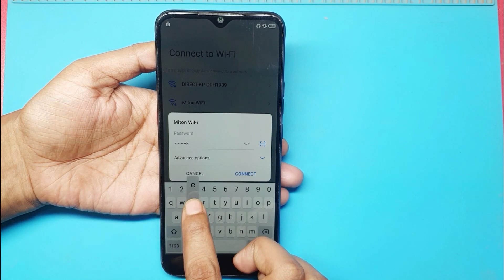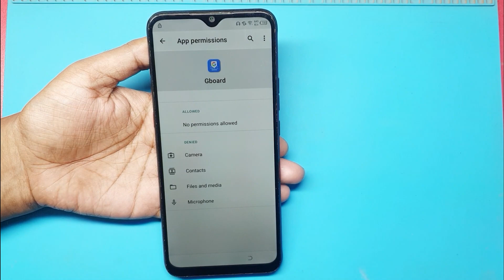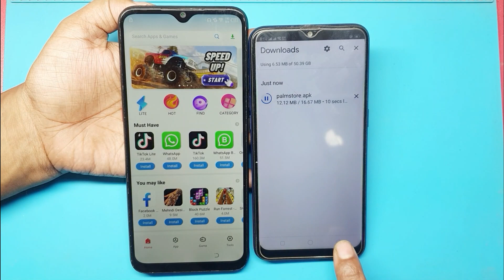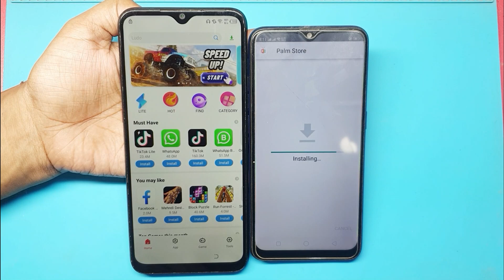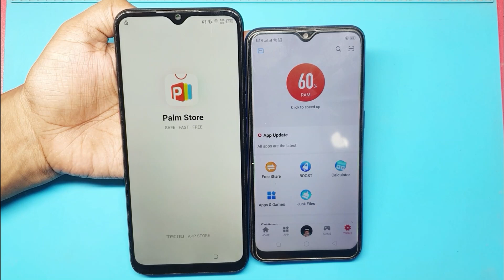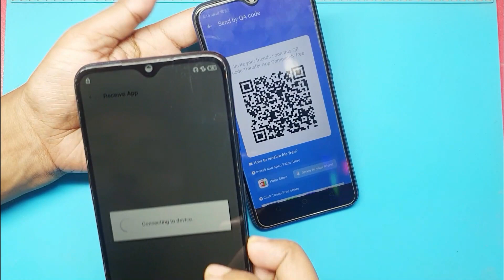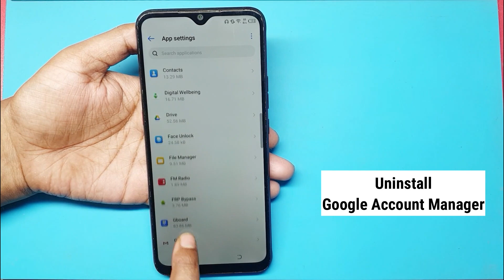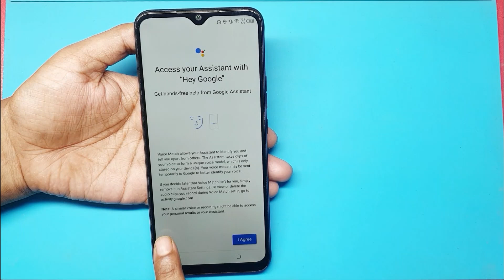Tecno Pouvoir 4 FRP Bypass Android 11 | Tecno Lc7 Frp Bypass Android 11 Google Account Lock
Tecno Pouvoir 4 LC7 FRP Bypass Android 11 2023 Without Pc. Tecno Pouvoir 4 FRP Bypass Android 11 Without Pc.  Tecno Pouvoir 4 Google Account Bypass Without PC. tecno pouvoir 4 google account bypass

👉👉 All Samsung Android 12/13 FRP Unlock 2023

👉 Samsung Android 11 Without Pc FRP Bypass

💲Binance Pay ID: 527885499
💲USDT wallet: TRC20 USDT: Address: TVpK5XQrgJV4DezX4K3hu2rNpVuuJvg9py

© Copyright by MOBILE REPAIR TECH ☞ Re-upload is strictly prohibited. Legal action will be taken against those who violate.